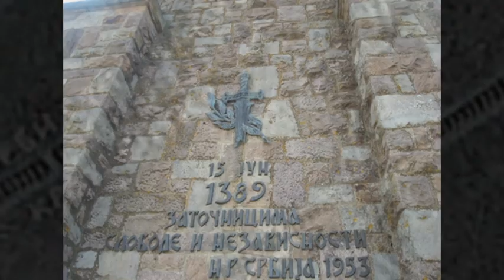KOSOVO POLJE - Narodna nošnja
O KOSOVU POLJU  na Kosovu i Metohiji,
Prezentacija kulture i tradicije Srba 19-tog i početka 20-tog veka u  području KOSOVA POLJA

ABOUT KOSOVO POLJE in Kosovo and Metohija,
Presentation of the culture and tradition of the Serbs of the 19th and the beginning of the 20th century in the area of KOSOVO POLJE

Povratak Ishodištu

The official channel of the cultural and artistic society Kopaonik from Leposavic is a guard of Serbian tradition and customs of Serbia!